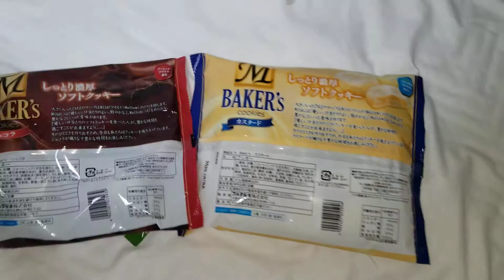Furuta Bakers Cookies - Japanese Snacks - 14 February 2020